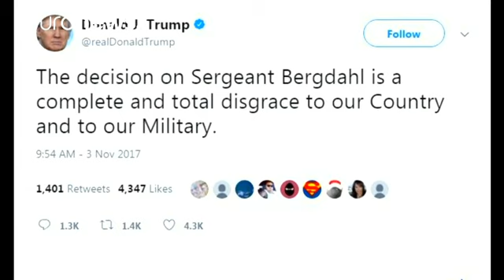Сержант Бергдал остался на свободе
Сержант армии США Боуи Бергдал, обвинявшийся в дезертирстве, по решению суда, вынесенному в пятницу, уволен из армии, лишён звания и снят с довольствия, но при этом избежал тюрьмы. Президент США Дональд Трамп так прокомментировал судебный вердикт в своём твитере: «Решение по сержанту Бергдалу – полный позор для нашей страны и наших военных».

На эти слова отреагировал адвокат Бергдала: «Беспринципное стремление президента Трампа нагнетать атмосферу линчевания, в то время как он занимает высший г…